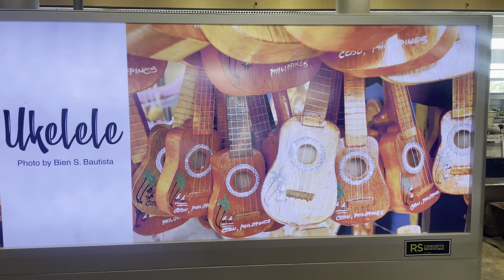We’re Flying Home to the Philippines ✈️❤️ || Cyd and Ry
Hey guys!..

It's been a long time coming!.. Life's really been busy lately but FINAAALLLLYYYY,, we're flying home to Cebu!! 😍😍😍 We can't wait and can't contain our excitement to see everyone! 🤗  As always, we'll bring you with us and let's enjoy this holiday together! ❤️

Cyd and Ry